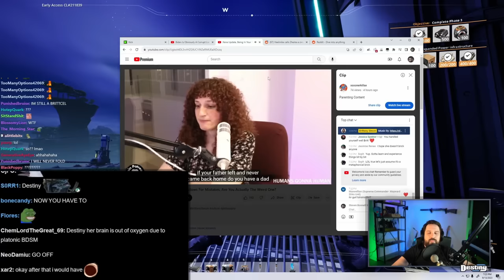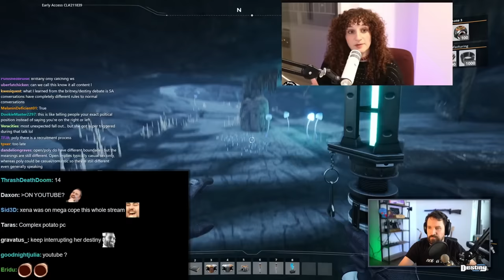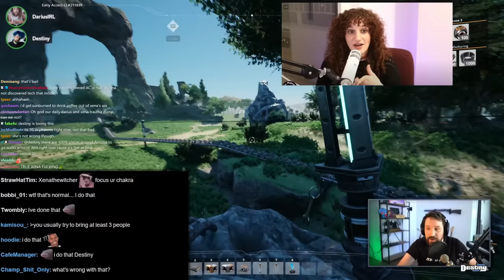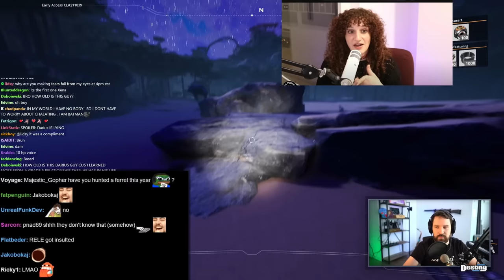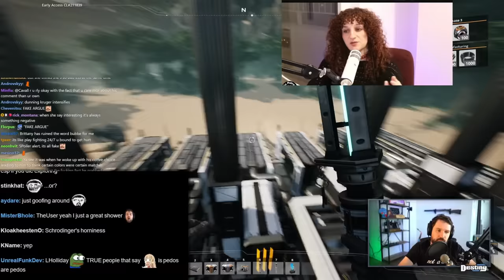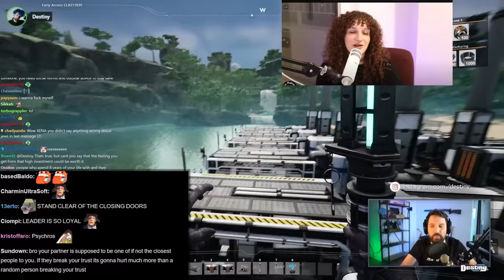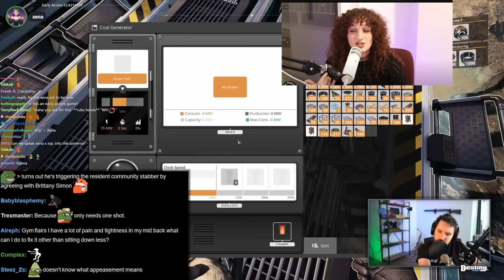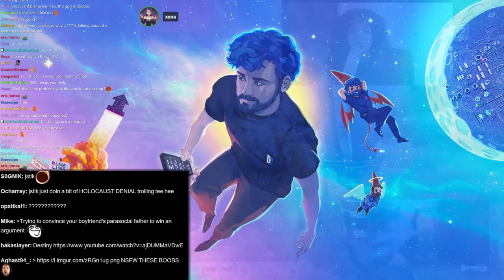Brittany Simon Returns